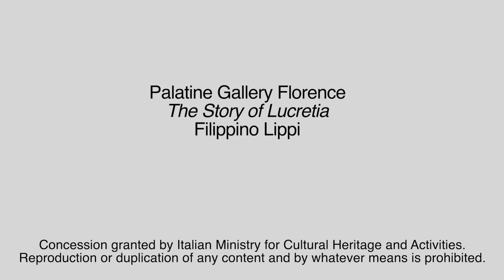Menarini Pills of Art: The Story of Lucrezia by Filippino Lippi (english version)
Come to the Palatine Gallery to see " The Story of Lucrezia" painted by Lippi, a very popular woman during the Renaissance in Florence.